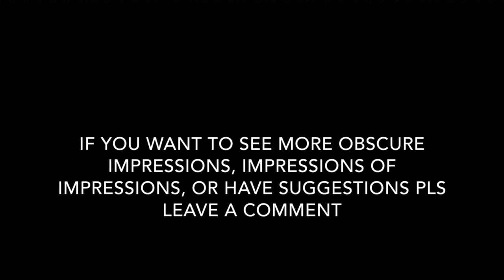Obscure Impressions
Impressions of impressions, people from everyday life, specific and strange moments.
I can do more. I’d love some celebrity suggestions from you.